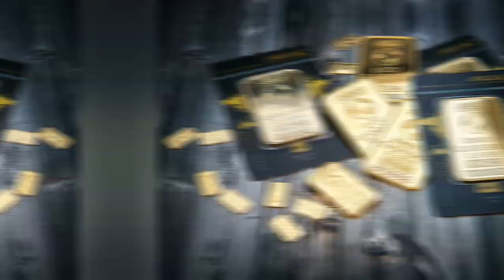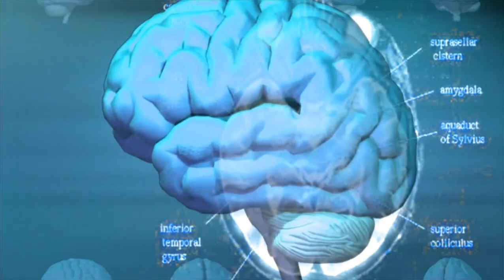25 Amazing Facts in Hindi | Interesting Facts | Amazing Science Facts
25 Amazing Facts in Hindi | Interesting Facts | Amazing Science Facts

In this video you will see many amazing facts that will blow your mind.

Amazing Facts
Facts in Hindi
Interesting Facts
Random Facts
Amazing Facts in Hindi
Facts